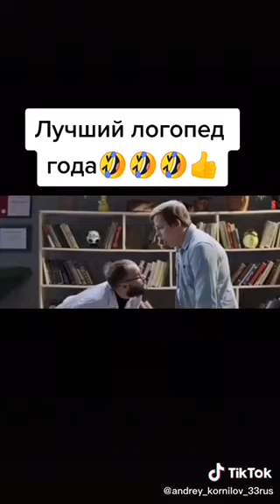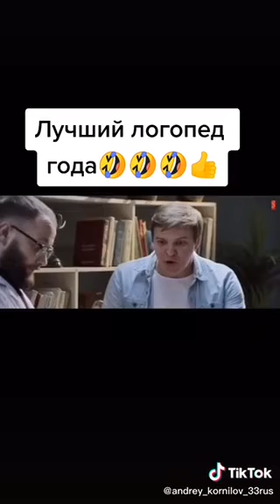11 февраля 2021 г.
pi pi dddd klas